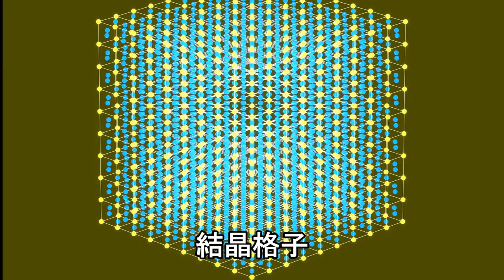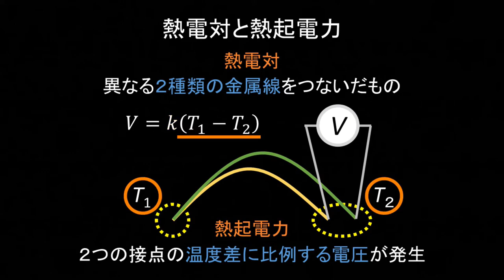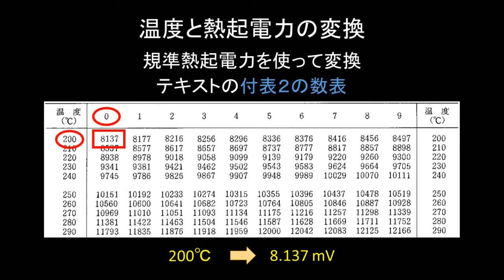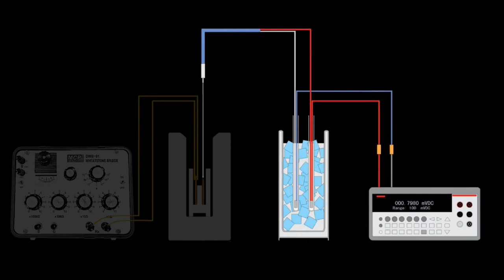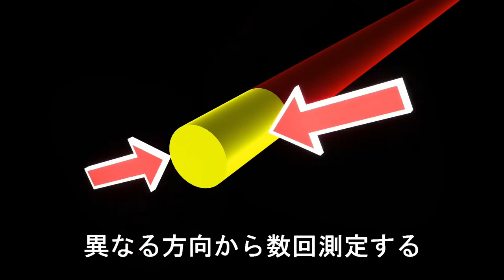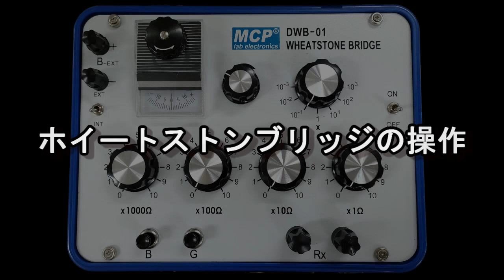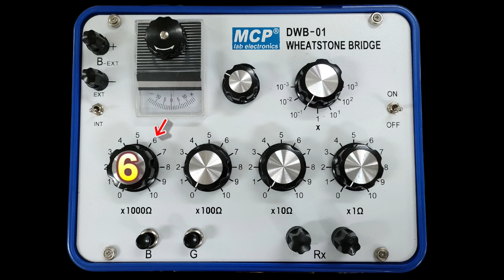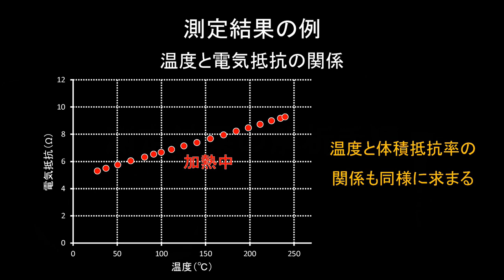【基礎物理学実験】専門実験B・電気測定Ver.2.2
大阪大学全学教育推進機構 基礎物理学実験 専門実験B